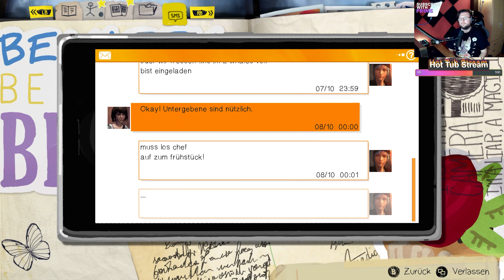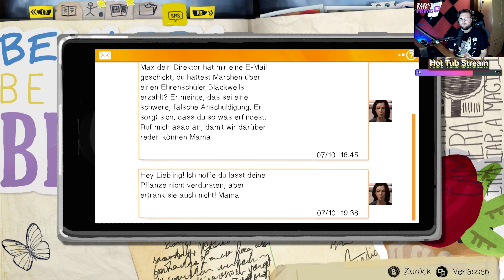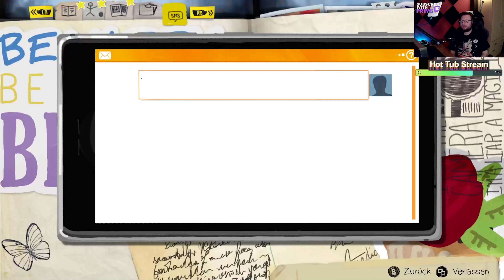LIFE IS STRANGE 1 REMASTERED 🦋 KAPITEL 2 - OUT OF TIME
In der Zeit zurückreisen zu können – das hat sich wohl jeder schon mal gewünscht. So würden Streitigkeiten, Unfälle oder andere Missgeschicke künftig der Vergangenheit angehören. Auch verschiedene Medien wie Literatur, Film und Computerspiele beschäftigen sich mit diesem Menschheitstraum.
Die 18jährige Maxine, genannt Max, hat die Gabe der Zeitmanipulation, wie sie eines Morgens in ihrer Schule feststellt. Als sie Zeugin eines Mordes wird, findet sie sich plötzlich in ihrem Klassenraum wieder und die Geschehnisse der letzten paar Minuten scheinen sich zu wiederholen. Doch nicht nur das – sie kann sogar deren Ablauf beeinflussen, wie sie nach anfänglicher Verunsicherung feststellt. Angefangen von der richtigen Antwort im Unterricht bis hin zur Verhinderung des genannten Mordfalls scheinen ihr alle Möglichkeiten gegeben, ihr eigenes Leben und das Schicksal der Anderen zu verändern. Doch kann sie mit ihrer Gabe auch eine verschwundene Mitschülerin wiederfinden???

Ich bin von Montag bis Freitag Live auf Twitch also schaut gerne vorbei und chillt mit uns. 😊